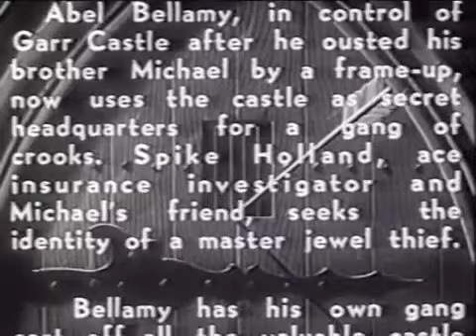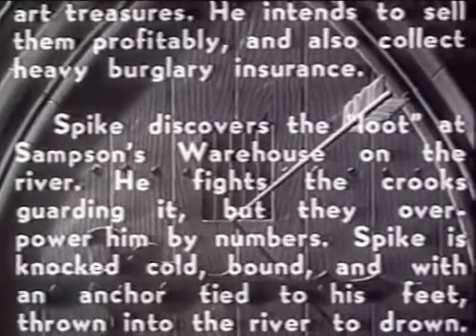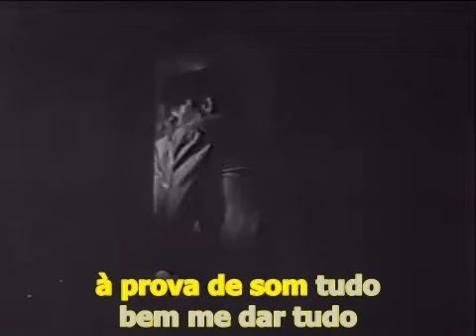MIRROR OF TREACHERY